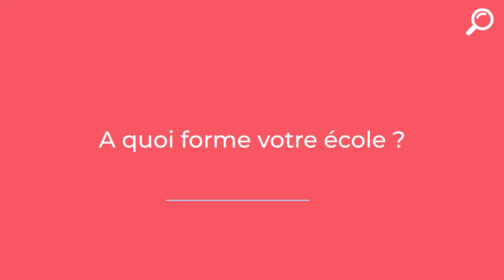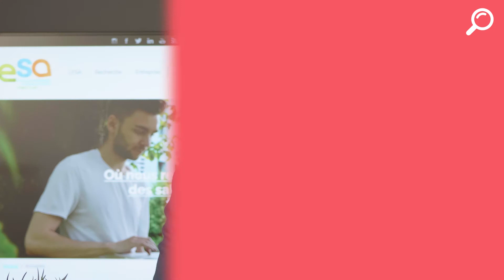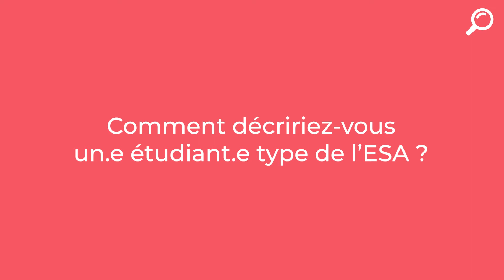Envie de donner du sens à tes études ? Rejoins l'ESA pour créer le monde de demain !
"Nourrir le monde d'intelligence"

Voici le Slogan de l'ESA, qui depuis 130 ans s’engage dans les sciences du vivant pour contribuer à nourrir le monde durablement !

Située à Angers, l’ESA est l’école des transitions au cœur des enjeux et des défis d’aujourd’hui et de demain dans des domaines très variés : productions végétales ; productions animales ; agroalimentaire ; viticulture & œnologie ; horticulture & paysage ; environnement ; commerce, gestion e& marketing, avec une forme dimension internationale :
- 150 universités partenaires à l'international
- 1500 entreprises partenaires en France comme à l'étranger
- Un programme ingénieur anglicisé

Elle forme chaque année 2 800 étudiant.e.s en Ingénieur, BTS, Bachelor, Licence, Master et Doctorat et propose de l'alternance à ses étudiants dès la 3e année !

Tu veux en savoir plus sur cette école ?

Découvre le témoignage de René Siret, directeur général de l'ESA !

Cette école t'intéresse ?